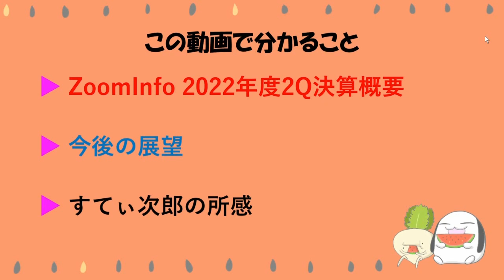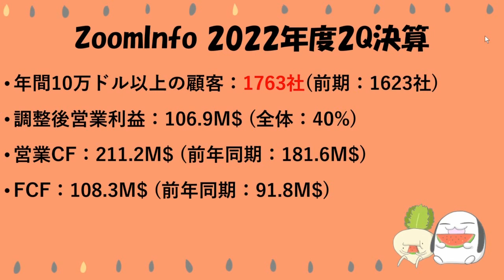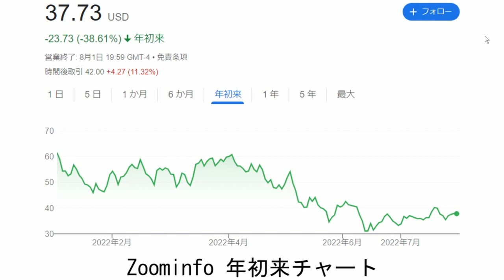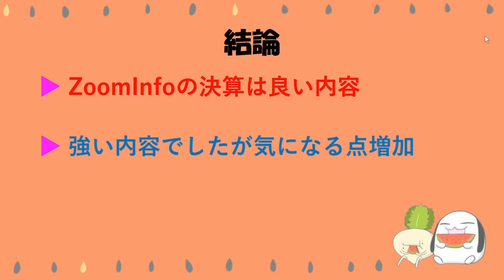Zoominfo 2022年度2Q決算分析！ (2022年8月)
0:00 タイトル
0:45 Zoominfo 2022年度2Q決算概要
1:49 売上高推移
2:39 バリュエーション比較表
2:53 結論

noteも書いています。